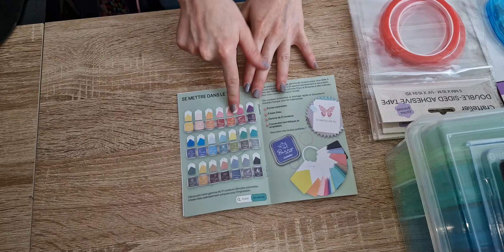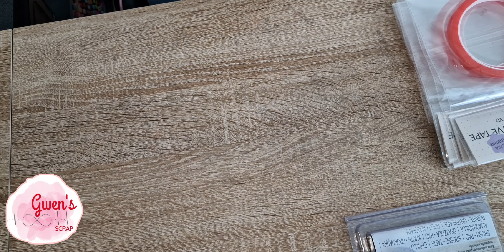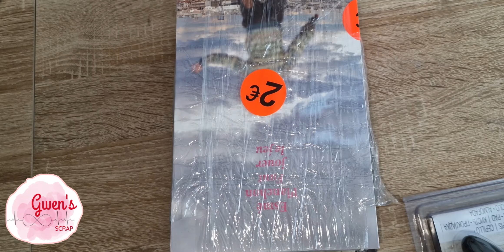Haul craftelier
Et sur mon insta :
gwens_scrap_